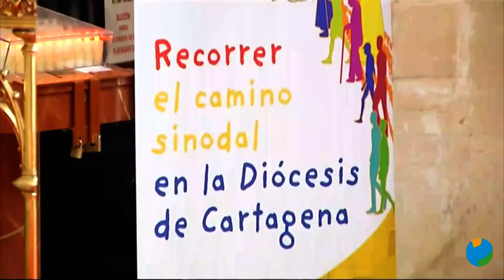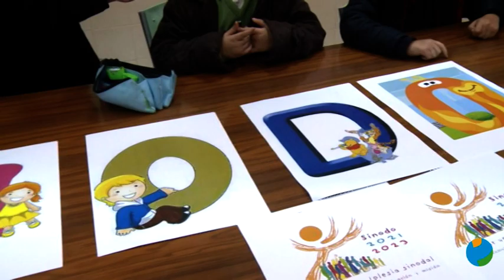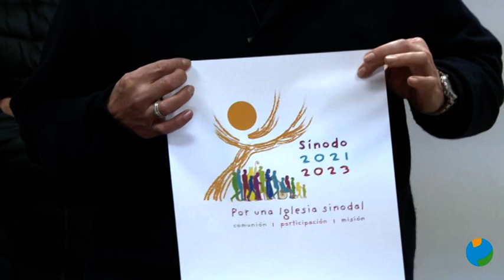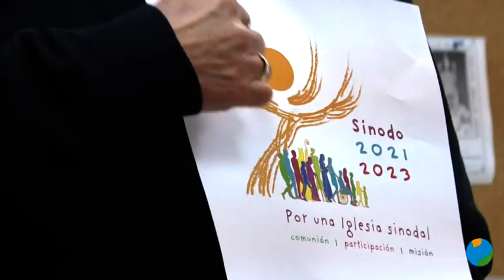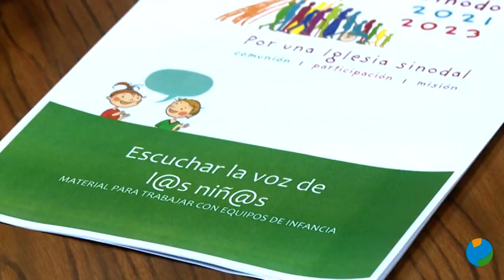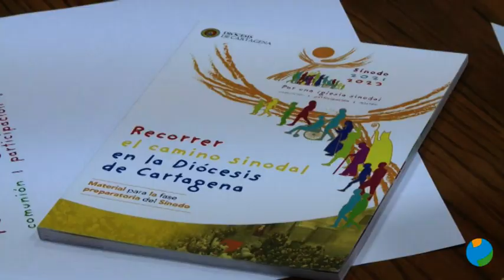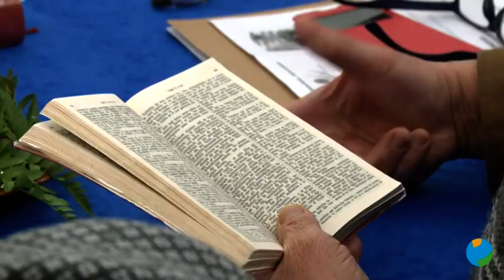09/02/2022 HACIENDO IGLESIA